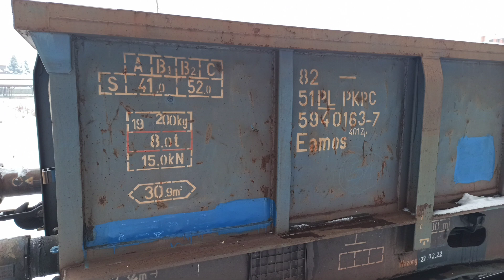Pociągi na stacji Żarów #23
Składanka pociągów w Żarowie część 23.

30.11, 1.12, 4.12, 5.12, 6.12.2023.

Spis:

0:00 - 0:08 Intro.
0:08 - 0:40 Odjazd 36WEh-013 „Jadwiga Śląska” KD "WILHELM ROTKIEWICZ" relacji Bielawa Zachodnia - Wrocław Główny OsP 69212.
0:40 - 1:14 Przelot EP07-1001 TLK 61100 "ORZESZKOWA" relacji Jelenia Góra - Warszawa Wschodnia.
1:14 - 1:48 Odjazd 31WE-024 Kolei Dolnośląskich relacji Świebodzice - Wrocław Główny Os 69238.
1:48 - 2:22 Przelot EP07-480 TLK 16171 "KARKONOSZE" relacji Warszawa Gdańska - Jelenia Góra.
2:22 - 2:49 Odjazd 36WEa-015 Kolei Dolnośląskich relacji Świebodzice - Wrocław Główny Os 69238.
2:49 - 3:20 Odjazd SA139-013 Kolei Dolnośląskich "WILHELM ROTKIEWICZ" relacji Bielawa Zachodnia - Wrocław Główny OsP 69212.
3:20 - 3:54 Odjazd 36WEh-014 Kolei Dolnośląskich "WILHELM ROTKIEWICZ" relacji Bielawa Zachodnia - Wrocław Główny OsP 69212.
3:54 - 6:16 Przelot i hamowanie nagłe ET22-695 PKP Cargo z mieszanymi węglarkami do Strzegomia.
6:16 Zdjęcia i koniec.